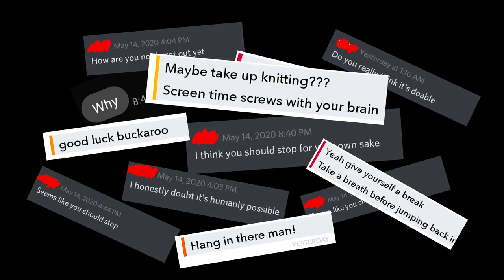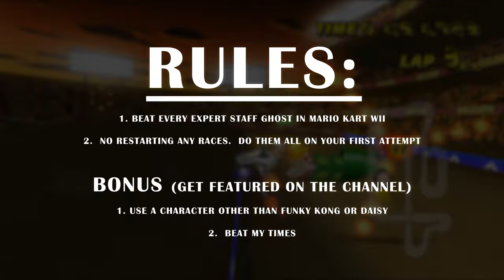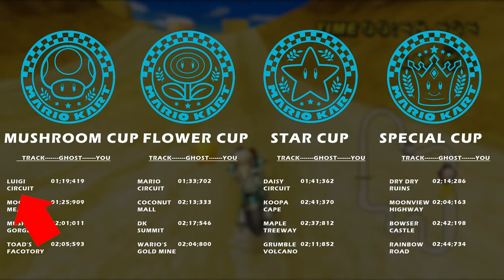Expert Staff Ghost Challenge (Vol.1) - Mario Kart Wii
If anybody else does this and sends me the captured footage,
I will do this challenge with every track in CTGP.
You can link your run in the comments

Challenge rules (In order for me to make a volume 2):
1. Beat every expert staff ghost in Mario Kart Wii.
2. No restarting.  Do each of them in just ONE try.
3. Start on Luigi's circuit and do the tracks in order.
4. Dolphin Emulator is allowed if you can't play it on Wii Hardware.
3. Link to your run in the comments

Bonus rules (Get featured on my channel)
1. Use a character who isn't Funky Kong.
2. Beat my overall time for the challenge.
3. (Added after the video) Use Motion controls
4. (Added after the video) Use automatic steering

(Complete all 4 bonus challenges in addition to the main challenge and I will buy you any video game you want for under $100.  Just comment)

My Run:
Character - Rosalina
Vehicle - Flame Runner
Steering - Manual

All expert staff times:

Luigi Circuit:
Normal Staff Ghost Time - 01:29.670
Unlock Time - 01:24.411
Expert Staff Ghost Time - 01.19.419

Moo Moo Meadows:
Normal Staff Ghost Time - 01:37.856
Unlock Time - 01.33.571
Expert Staff Ghost Time - 01.25.90

Mushroom Gorge:
Normal Staff Ghost Time - 02:16.110
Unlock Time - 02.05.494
Expert Staff Ghost Time - 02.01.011

Toad's Factory:
Normal Staff Ghost Time - 02:22.480
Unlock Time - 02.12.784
Expert Staff Ghost Time - 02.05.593

Flower Cup:

Mario Circuit:
Normal Staff Ghost Time - 01:44.777
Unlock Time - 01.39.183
Expert Staff Ghost Time - 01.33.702

Coconut Mall:
Normal Staff Ghost Time - 02:30.764
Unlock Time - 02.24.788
Expert Staff Ghost Time - 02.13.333

DK's Summit:
Normal Staff Ghost Time - 02:34.693
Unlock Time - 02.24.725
Expert Staff Ghost Time - 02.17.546

Wario's Gold Mine:
Normal Staff Ghost Time - 02:19.583
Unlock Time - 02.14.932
Expert Staff Ghost Time - 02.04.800

Star Cup:

Daisy Circuit:
Normal Staff Ghost Time - 0:56.822
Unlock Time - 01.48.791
Expert Staff Ghost Time - 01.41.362

Koopa Cape:
Normal Staff Ghost Time - 03:03.022
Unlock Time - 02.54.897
Expert Staff Ghost Time - 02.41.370

Maple Treeway:
Normal Staff Ghost Time - 02:58.633
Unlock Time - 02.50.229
Expert Staff Ghost Time - 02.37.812

Grumble Volcano:
Normal Staff Ghost Time - 02:28.237
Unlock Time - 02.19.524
Expert Staff Ghost Time - 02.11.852

Special Cup:

Dry Dry Ruins:
Normal Staff Ghost Time - 02:30.949
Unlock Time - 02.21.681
Expert Staff Ghost Time - 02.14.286

Moonview Highway:
Normal Staff Ghost Time - 02:16.802
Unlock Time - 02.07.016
Expert Staff Ghost Time - 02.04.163

Bowser's Castle:
Normal Staff Ghost Time - 03:04.836
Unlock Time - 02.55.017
Expert Staff Ghost Time - 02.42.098

Rainbow Road:
Normal Staff Ghost Time - 03:05.895
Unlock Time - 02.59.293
Expert Staff Ghost Time - 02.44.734

Retro Tracks -

Shell Cup:

GCN Peach Beach:
Normal Staff Ghost Time - 01:34.233
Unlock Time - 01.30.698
Expert Staff Ghost Time - 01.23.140

DS Yoshi Falls:
Normal Staff Ghost Time - 01:16.461
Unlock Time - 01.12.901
Expert Staff Ghost Time - 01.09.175

SNES Ghost Valley 2:
Normal Staff Ghost Time - 01:06.595
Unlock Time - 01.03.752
Expert Staff Ghost Time - 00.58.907

N64 Mario Raceway:
Normal Staff Ghost Time - 02:14.799
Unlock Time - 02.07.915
Expert Staff Ghost Time - 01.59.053

Banana Cup

N64 Sherbet Land:
Normal Staff Ghost Time - 02:48.651
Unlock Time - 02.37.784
Expert Staff Ghost Time - 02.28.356

GBA Shy Guy Beach:
Normal Staff Ghost Time - 01:45.568
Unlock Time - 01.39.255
Expert Staff Ghost Time - 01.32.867

DS Delfino Square:
Normal Staff Ghost Time - 02:41.807
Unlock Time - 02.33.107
Expert Staff Ghost Time - 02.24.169

GCN Waluigi Stadium:
Normal Staff Ghost Time - 02:32.882
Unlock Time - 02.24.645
Expert Staff Ghost Time - 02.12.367

Leaf Cup
DS Desert Hills:
Normal Staff Ghost Time - 02:10.233
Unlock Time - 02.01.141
Expert Staff Ghost Time - 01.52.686

GBA Bowser Castle 3:
Normal Staff Ghost Time - 02:58.304
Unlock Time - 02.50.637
Expert Staff Ghost Time - 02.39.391

N64 DK's Jungle Parkway:
Normal Staff Ghost Time - 02:58.264
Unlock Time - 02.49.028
Expert Staff Ghost Time - 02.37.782

GCN Mario Circuit:
Normal Staff Ghost Time - 01:59.771
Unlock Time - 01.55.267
Expert Staff Ghost Time - 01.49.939

Lightning Cup
SNES Mario Circuit 3:
Normal Staff Ghost Time - 01:38.880
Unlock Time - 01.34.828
Expert Staff Ghost Time - 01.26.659

DS Peach Gardens:
Normal Staff Ghost Time - 02:34.894
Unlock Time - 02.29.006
Expert Staff Ghost Time - 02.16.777

GCN DK Mountain:
Normal Staff Ghost Time - 02:57.744
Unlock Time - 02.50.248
Expert Staff Ghost Time - 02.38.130

N64 Bowser's Castle:
Normal Staff Ghost Time - 03:19.323
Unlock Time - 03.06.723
Expert Staff Ghost Time - 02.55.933

Wow.  You read all that.